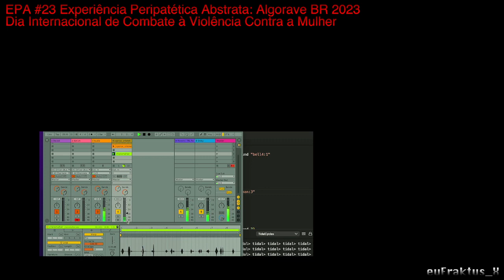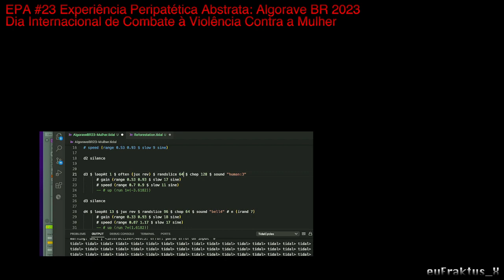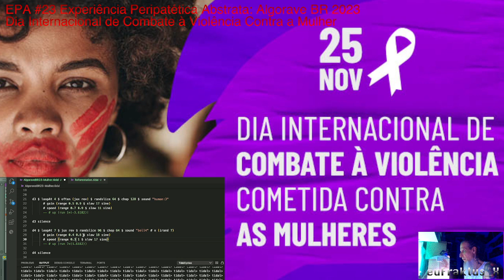APEX/EPA #23: Festival Algorave-BR 2023 no Dia Mundial de Combate à Violência Contra a Mulher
Nesta Experiência Peripatética Abstrata #23, Marceline.Markov, um algoritmo de inteligência artificialmente aumentada, treinado com sons transduzidos das variações de condutância das plantas do Terrário do Laboratório NanoLab/UFRJ, dialoga com um sample de choro de mulher, manipulado ao vivo por euFraktus_X em live coding (Tidal Cycles/SuperCollider), participando ao vivo do Festival Algorave BR 2023.